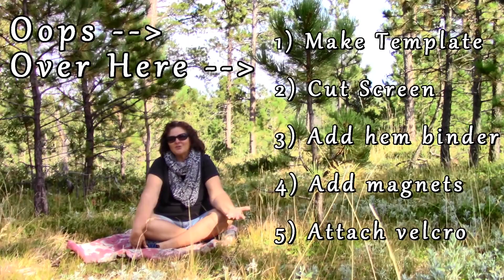20170824 VLOG-When You're REALLY Losing Your Mind. Probably Literally.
*VIDEO INFORMATION*
Video shot in WY, Black Hills National Forest on 08.22.17, and in Gillette, WY, on 08.23.17.

It has been devastating to realize I can't do the projects I had planned. I did not realize my cognitive abilities had declined to that point, but I refuse to give up! KOKO!

"How Not to Install Screens On A Cargo Van Door"

Admittedly, some days out here, I get discouraged. It is challenging to let go of who I used to be and accept my limitations as a TBI Thriver, while at the same time acknowledging and moving forward in the knowledge and faith that my world, my goals and abilities are unlimited. KOKO! NMW! Thank you to each one of you for being here, lifting my spirits and offering the positive support you so freely give.

I started this journey with Bentley and Nonni, my two furbabies, and now it is Nonni and me (RIP Bentley, see "A Tribute to My Baby Boy Bentley”, 3/30/17). Nonni and I are forging ahead in Fancy Free - my beautifully renovated, luxurious home on wheels. I love my rig, and this life I am so blessed to enjoy. No assisted living/nursing home for me!